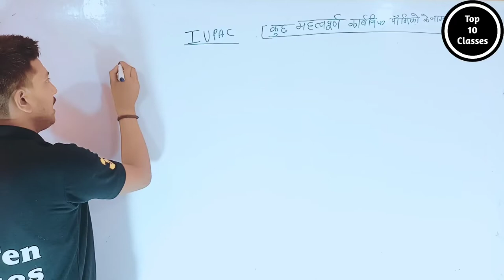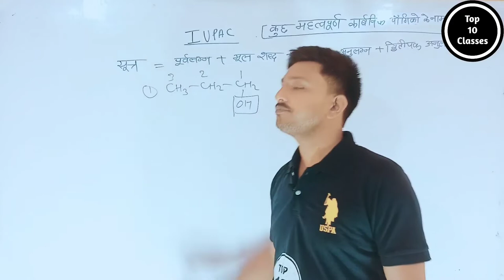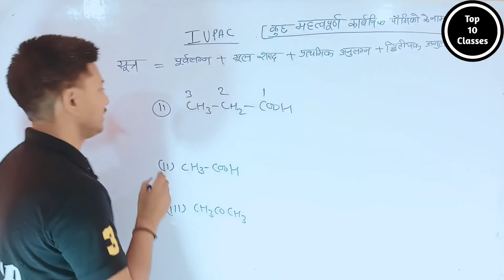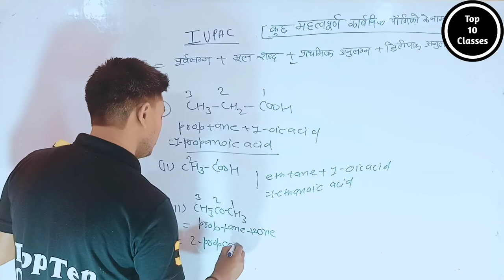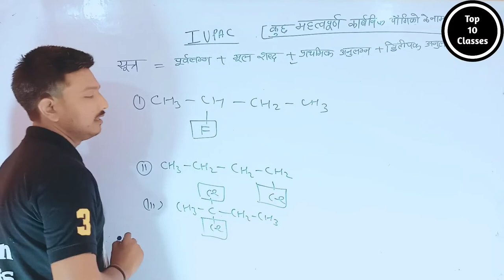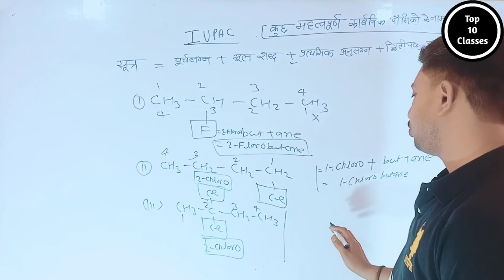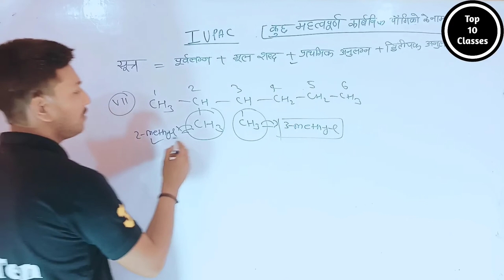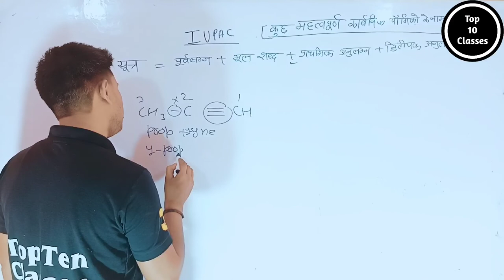Most Important (IUPAC) - Carbon And its Compound | Class 10 Chemistry